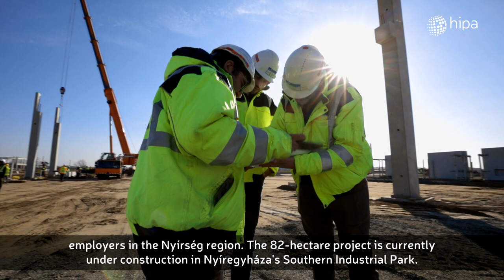Award for Newcomer Investor - W-Scope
Korean-owned W-Scope is one of the largest manufacturers of separator film used in electric vehicles’ lithium batteries. In June 2022, the company announced an investment of €720 million in Nyíregyháza, which will enable the production of up to 1.2 billion square meters of separator film per year. W-Scope will implement its first major investment outside Asia in Hungary with the aim of creating 1,200 new jobs, making it one of the largest employers in the Nyírség region. The 82-hectare project is currently under construction in Nyíregyháza's Southern Industrial Park.